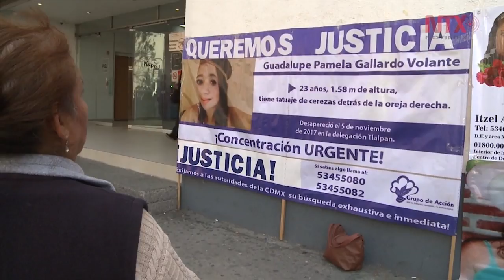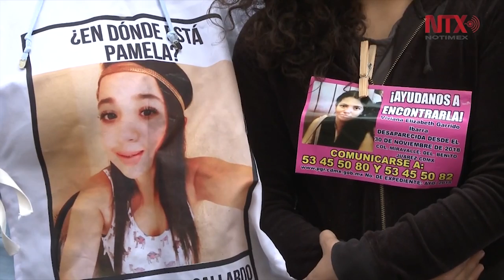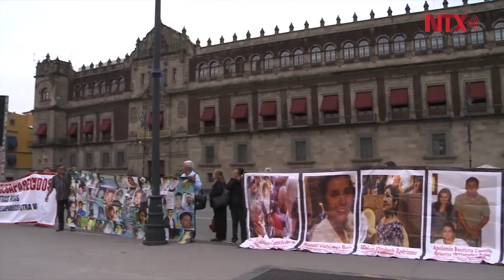El largo camino para la Alerta de Género en la CDMX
Desde 2007 diferentes ONG pidieron la Alerta de Género para la Ciudad de México. Hasta la fecha el decreto no ha llegado. ¿A qué se han enfrentado?, ¿cuál es el camino que han marcado?